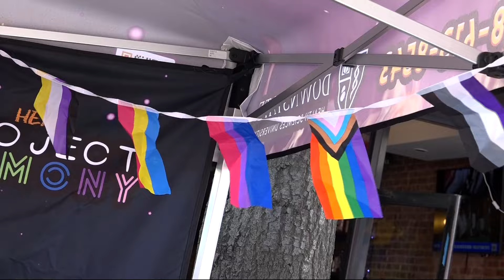Spreading love: Park Slope hosts 28th Annual Brooklyn Pride Multicultural Festival | News 12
Park Slope hosted the 28th Annual Brooklyn Pride Multicultural Festival. Brooklyn residents were able to enjoy food, performances and local resources all in effort to celebrate Pride month.